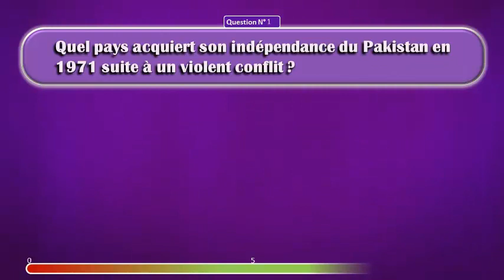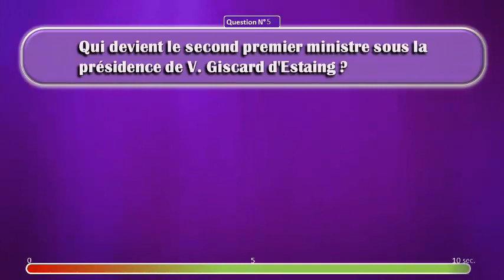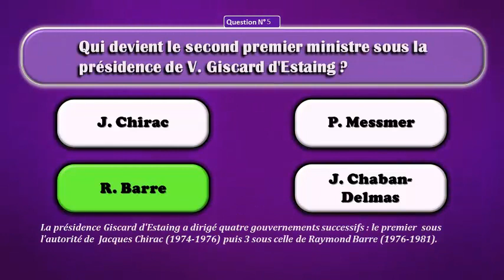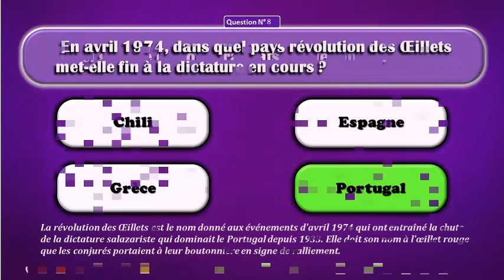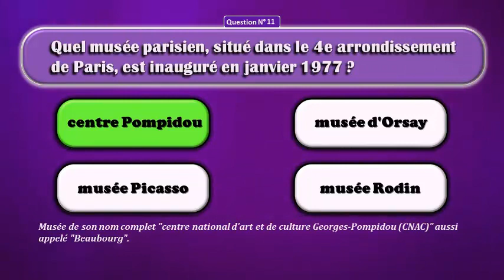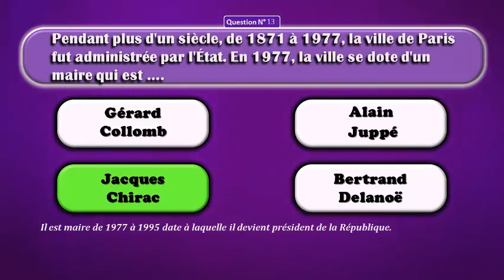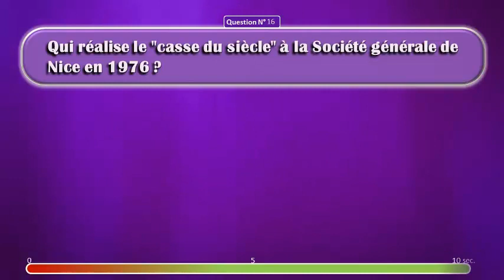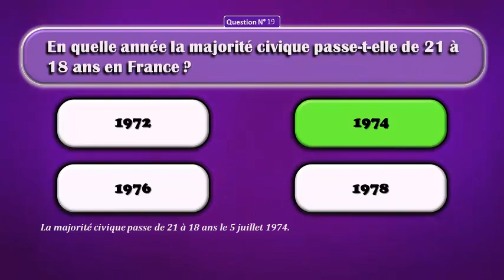⭐ Quiz - Défi 100% ⭐ LES ANNEES 70s (20 Questions)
✳️ ❓LE QUIZ DE CETTE VIDÉO ❓
Quels souvenirs gardez-vous des évènements des années 70 ?
Répondez à ce quiz pour le savoir….et passer du bon temps en solo ou en équipe, en famille ou entre amis.😊

👉  Cette vidéo du quiz Défi 100% c’est :
✔️ 20 questions
✔️ 10 secondes par question
✔️ Un quiz de niveau confirmé avec :
       ▪️ 5 secondes sans proposition de réponses ; puis
       ▪️ 5 secondes avec 4 propositions de réponses

👉 Comment jouer à ce quiz ?
✔️Comptez 5 points par bonne réponse trouvée avant l’affichage des propositions de réponses
✔️Comptez 1 point par bonne réponse trouvée après l’affichage des propositions de réponses

👉 Plan de cette vidéo "Quiz - Défi 100%" :
00:00​-Introduction
00:34​-Début du Quiz
09:34​-Fin du Quiz
09:56-Fin de la vidéo

👉 Ce quiz n'est PAS  une vidéo interactive.
Prévoyez papier et crayon pour noter vos réponses et compter vos points

👉 Défi 100% :
Réaliserez-vous un sans-faute avec 100% de bonnes réponses ?
Bonne chance ! 😉

✳️ ❗ N'OUBLIEZ PAS ❗
👉 Tentez le défi 100% : réussirez-vous un sans-faute avec 100% de bonnes réponses ?
👉 Inscrivez votre nombre de bonnes réponses en commentaire : obtiendrez-vous le meilleur score ?
👉 Partagez les vidéos et défiez vos amis : serez-vous le(la) meilleur(e) ?

Merci 😀

✳️ 🎵 CREDIT MUSIQUE 🎵
Musique utilisée dans la vidéo :  Sunset Dream (Cheel)

✳️ 📢 EN TOUTE TRANSPARENCE 📢
Ça ne change rien pour vous mais cela signifie que si vous cliquez sur certains liens, nous recevrons une petite commission. Cela contribue à soutenir la chaîne et nous permet de continuer à réaliser des vidéos. Merci pour votre soutien !